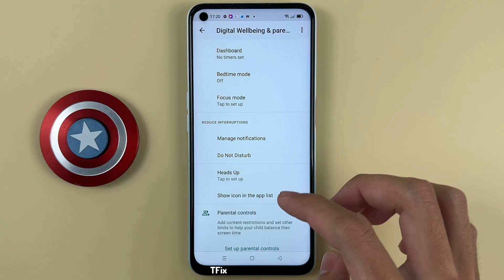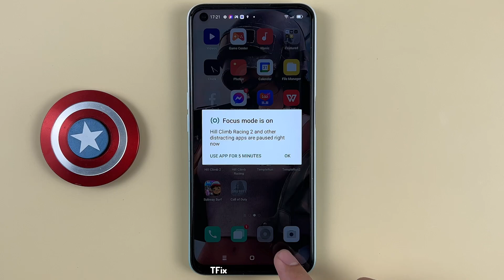How to enable focus mode to make apps blurry on OPPO A52 Android 11